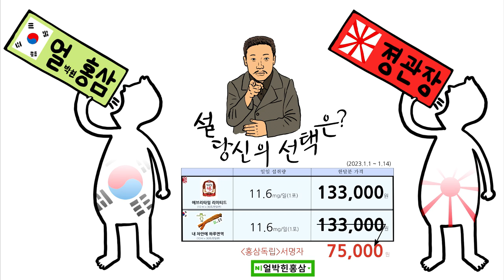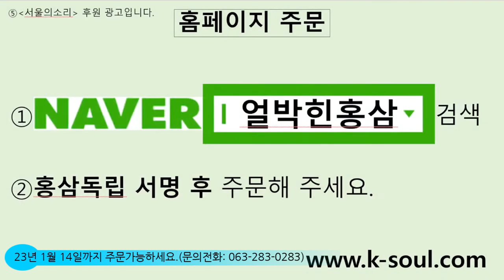설 명절 당신의 선택은? (얼박힌홍삼) "독립정신을 선물하세요"